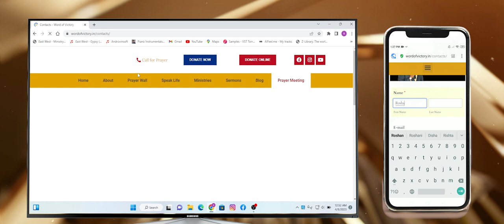Special Meet For Bangalore Family